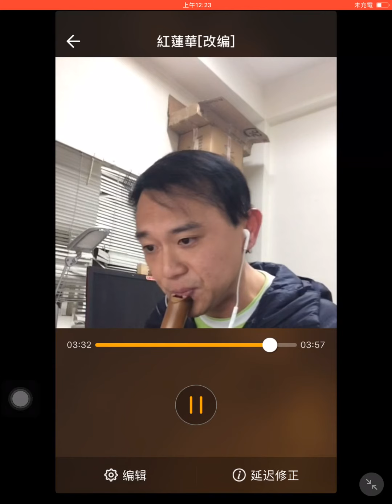紅蓮華 shakuhachi 尺八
shakuhachi